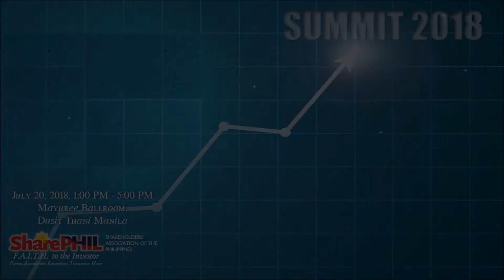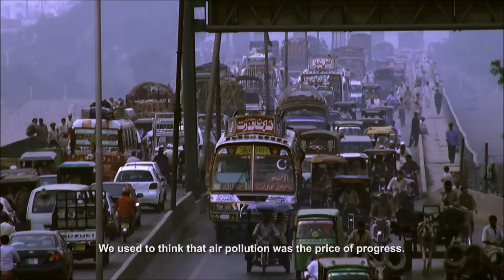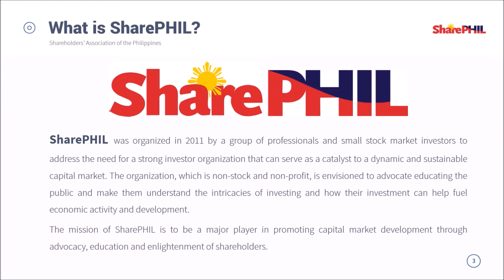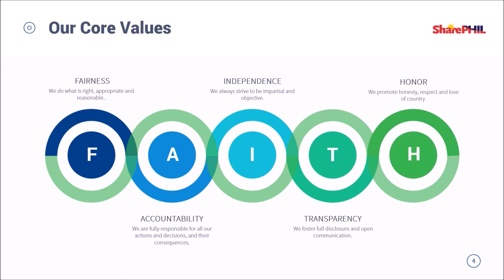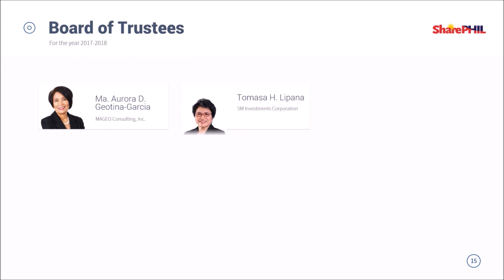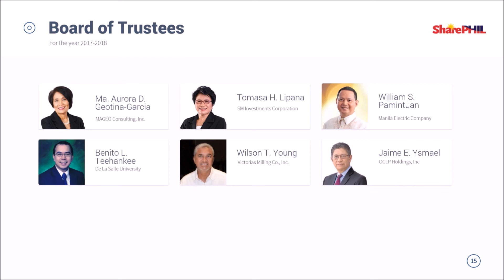Sponsors SharePHIL Summit 2018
"The Journey from Private Enterprise to a Public Company: Lessons, Challenges, Opportunities"